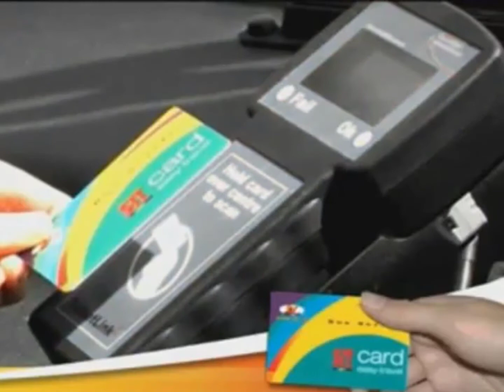We are hiring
We are currently in demand for part-time bus drivers in Rockhampton and Yeppoon. The successful candidates would be required to work 3 hours a day work, on school days only. The usual work times are 7am to 8:45am and 2:45pm to 4:15pm.

Requirements
* MR Licence or Above
* Valid DTMR drivers authorisation
* 100% Australian Owned & Operated Company
* Ready for immediate start
* Safety and Customer service focused
* Positions available in Yeppoon & Rockhampton